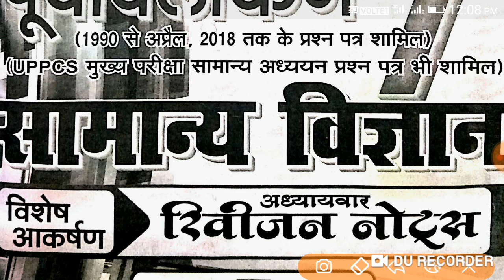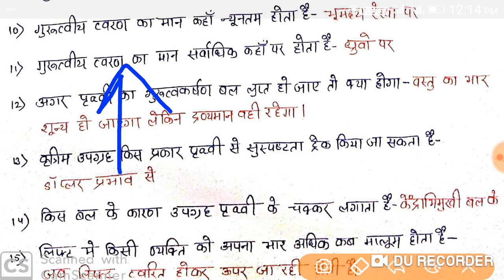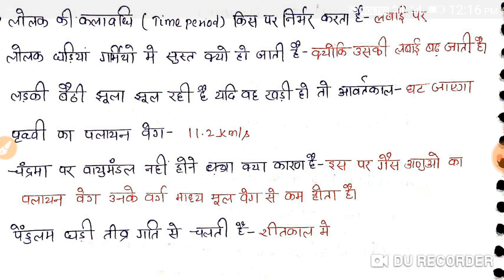घटनाचक्र सीरीज SCIENCE LESSON 03